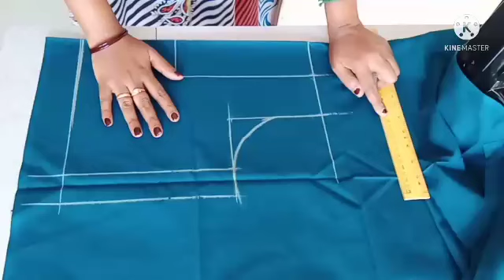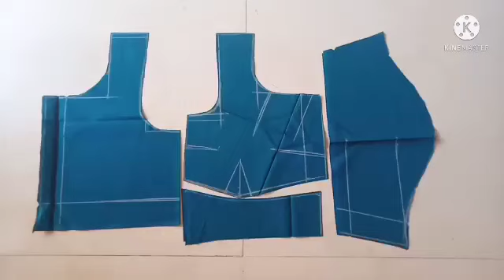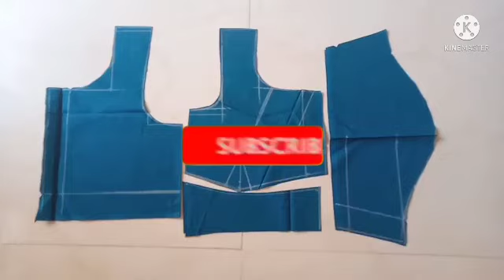34 இன்ச் பிளவுஸ் கிராஸ் கட்டிங் பண்ணலாம் வாங்க ஈஸி மெத்தட்